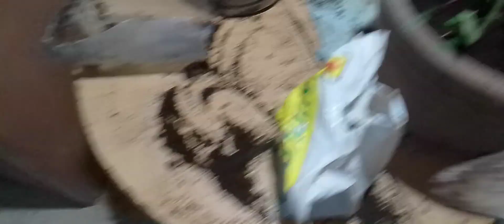transplante de papaya empezando el transplante paso a paso parte 3